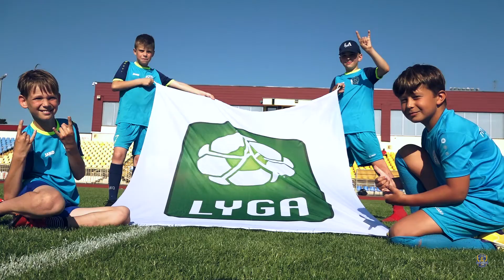2019 06 14 Atlantas Riteriai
Kviečiame dar kartą prisiminti ne itin sėkmingai pasibaigusias rungtynes su „Riteriais“. 🎥  klipe - ne tik puikūs atlantiečių įvarčiai bei pavojingi momentai, bet ir Tito Vitukyno mintys po dvikovos.